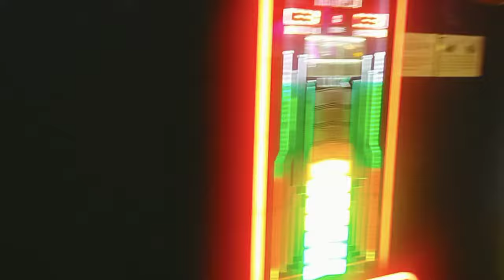CHALLENGE SERU GAME BOXING